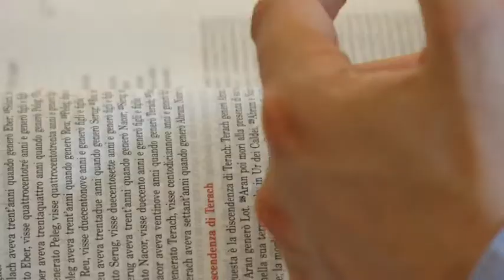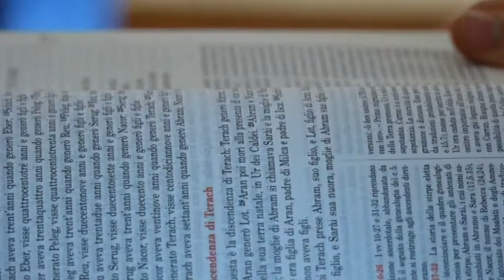La Bibbia - La chiamata di Abramo - puntata 8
La Bibbia. Conversazioni a cura di don Mirko Pozzobon.

La chiamata di Abramo

Abramo, nonostante un curriculum non speciale, viene chiamato da Dio a un nuovo inizio. “Vattene dalla tua patria, verso la terra che io ti indicherò”. Ascolto della parola di Dio e fede in Lui sono i tratti del grande patriarca.